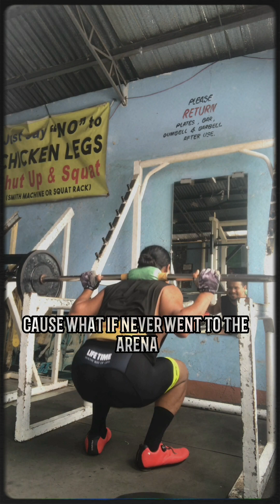FEARS | Motivational Video | legs & shoulder workout